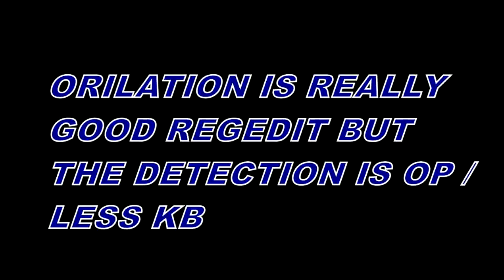✔️ORILATION REGEDIT CUSTOM / LESS 0 KB & HIT DETECTION REACH OP✔️HACKUSATE + CLICK+RSMB TEST✔️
FOLLOW NOW 🌈@Mrhugo57🌈FOLLOW NOW

●▬▬▬▬▬▬▬ Tags ▬▬▬▬▬▬▬●
trolll !!ping virus como how to vista rapido kohi games computer tweaks painfulpvp latency registro internet regedit settings mejorar badlion computers desktop mcsg como restaurar as configurações padrão do regedit texture pack admin legit programas gaming run knockback configurações padrão do regedit server servidores game dns linux administrador youtube eliminar verzide oh my god amazing software (industry) remover hkey fix
reach minecraft pvp gameplay dns gaming regedit play kb op reach lets funny knockback video kohi reach op map the survival games commentary op game server minecraft hacks vape stampylongnose verzide mini-game mineplex montage badlion minecraft pvp uhc 0kb pack creeper tutorial scary modded youtube mod ghost client new playthrough animation 1.3.2 comedy console video game hacker texture hacking jigsaw fail blood minecraft (video game) reach for the star challenge
no kb reach dns regedit pvp op verzide ping 0kb vape mushway badlion sharkye cancer regedit op kohi no kb client stimpy cheat triggerbot faction reach op smooth private regedit aypierre skynew inecraft dns op legit .bat metro op reach frigiel mod aimbot kowze knockback legias private regedit release regedit leak regedit privado how to take no kb verzide regedit settings lefilsdeverzide ctlserv tuto jokerkilleur tcpnodelay survival games hcf server packrelease uhc
elfly regedit pvp reach 0kb how to take 0kb badlion and stimpypvp dns ping sharkye ziblacking verzide regedit op pvplounge painfulpvp server combo mushway no kb mellor regedit 1.8.7 mellor dns mellor rvl mellor 100 sub hcf factions server rvl regedit mellor painful build uhc uhc build pain faction battles na.badlion.net youtuber battles badlion build uhc raid base caydem regedit best dns & regedit release regedit orilation big reach best dns no fake dns reach regedit pvp dns op kb op reach op regedit op mushway 0kb no kb verzide kohi badlion vape no stimpy 0 kb best dns legit op reach regedit no kb huzuni hcf uhc cheat elfly triggerbot best regedit caydem lefilsdeverzide montage cancer combo regedit de caydem faction ziblacking regedit de verzide packrelease frigiel sex vitapvp mushwayez opreach rush nopot huzunie nodus client private regedit neversayyes metro brain (autoinstall) + dns + op kb dlion kohi private regedit op dns op elfly latency jokerkilleur factions take settings byweedpvp vitapvp reduce pot lag combo stimpy dns tuto hitdetection how to take 0kb nokb connection client no kb verzide regedit leak
verzide reach regedit pvp dns stimpy stimpy dns verzide regedit verzide dns 0kb best regedit kb vape verzide reach reach op best dns op best regedit settings how to take 0 kb op reach trap montage no colmanlegrand fly client forcefield mod verzide kb metro prendre 0 kb nodus huzunie the best dns rush triggerbot combo mushwayez how to take less kb nopot stimpay no kb craft aimbot kohi mine take 0 kb cheat .bat and cancer tcpnodelay autoclicker
button and ill love you forever! this has been your favourite Regedit clickbater and op method releaser, Stimpay . Have a great day and to end it all off
Ill just put this here..

.\. les rageux je vous fais un bisous sur la fesse gauche ! ?